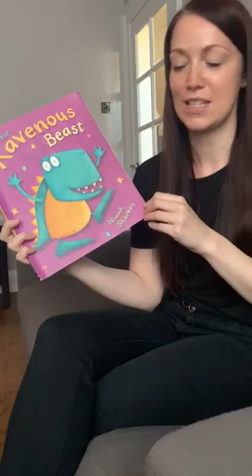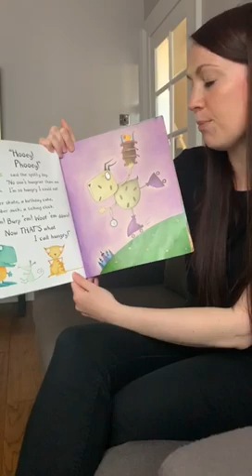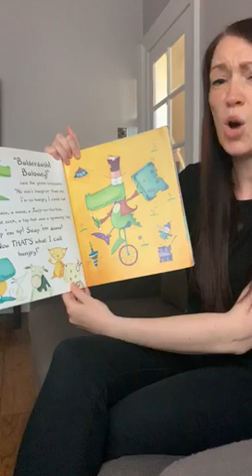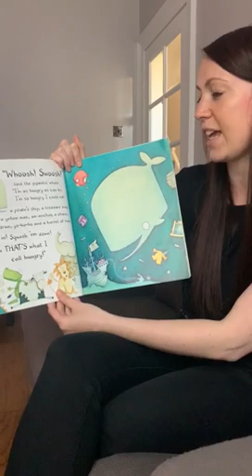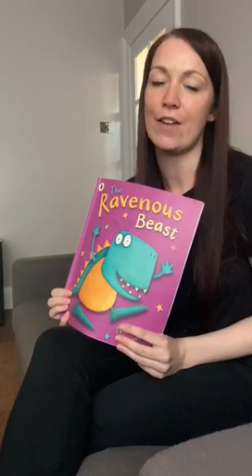Storytime with Miss Cregan